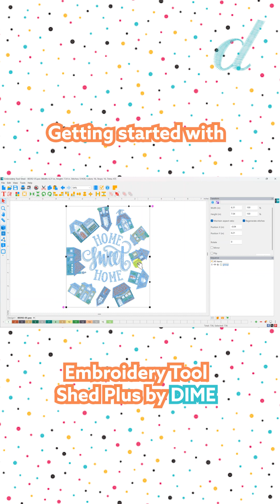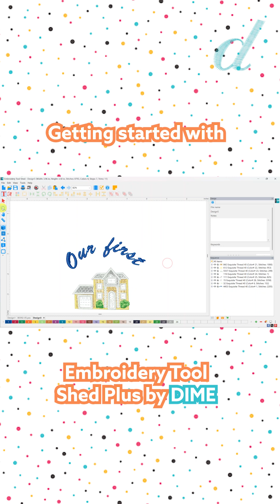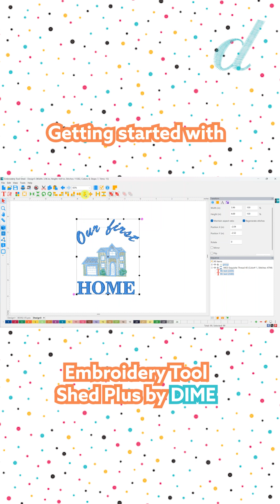Getting started with Embroidery Tool Shed Plus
Learning embroidery software doesn’t have to feel overwhelming. 😅⁠
With Embroidery Tool Shed Plus, you’ll feel right at home, even if it’s your very first project.⁠
In this quick walkthrough, Ashley shows you the fundamentals without the techy talk:⁠
✨ How to move, rotate, and group designs⁠
✨ Add text that actually looks good⁠
✨ Make edits with confidence, not confusion⁠
Because the best projects start with the right tools⁠